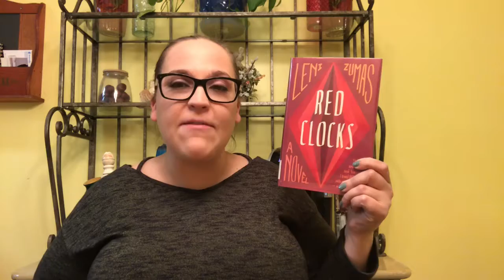Checked Out: Library Book Haul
I, Angie Rose, promise to stop being lured in by the library’s evil spell and to read my own TBR!